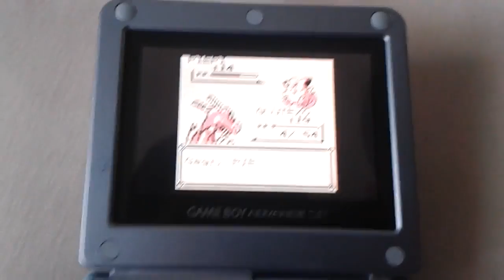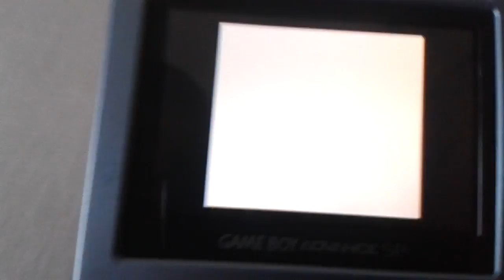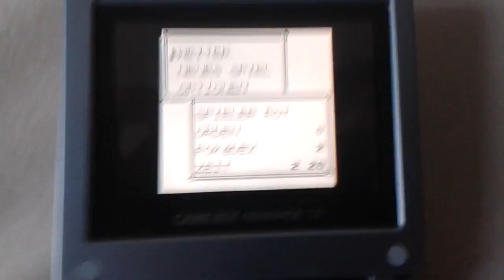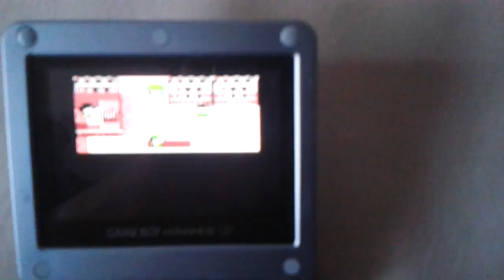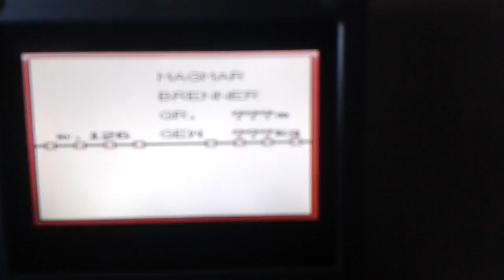New Pokemon Glitch / Pokemon red